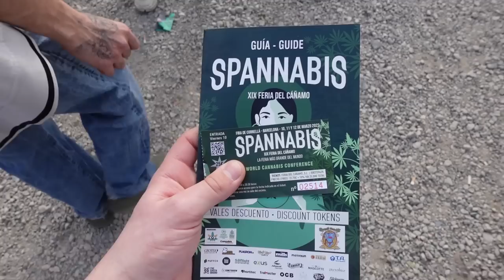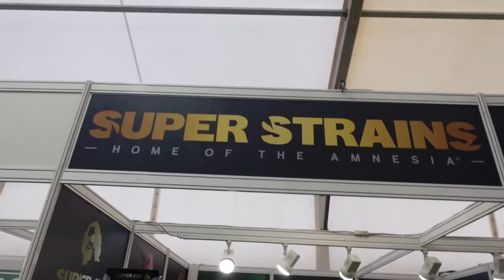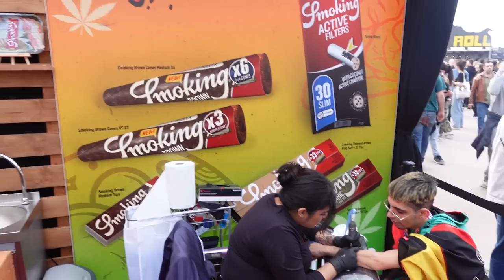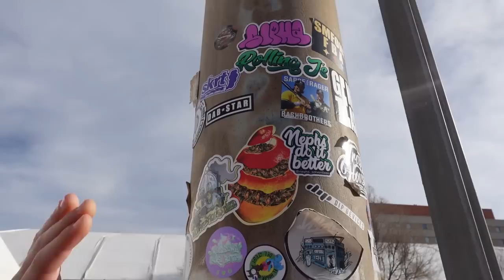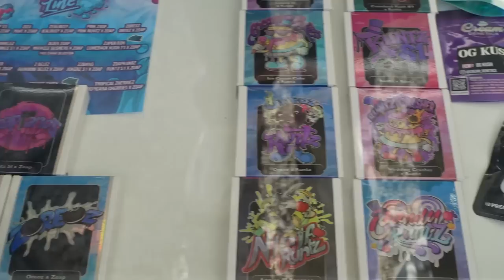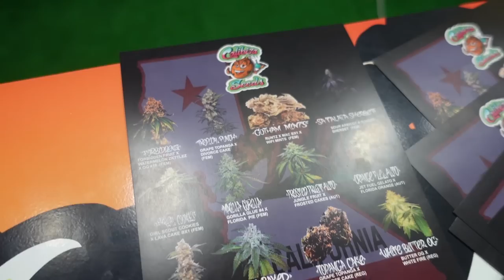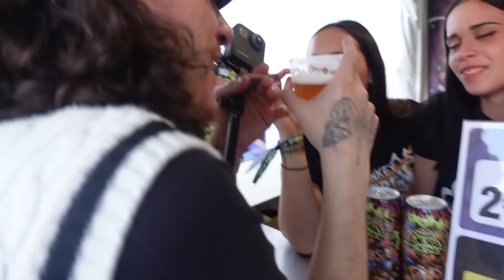Spannabis 2023 : le plus GROS event Cannabis en Europe..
Yo les gars, aujourd'hui on se retrouve à la Spannabis, le plus gros événement autour du cannabis en europe, on à vu du monde (@caballerojeanjass, @DrewIsSharing , @strainhunters, @ciflow.420, @rayyaneking542, @byskylox-francis5304, @yaayaa420  ) et on s'est bien évidemment gazer comme y faut..

Contenu réservé à un public majeur et averti.
Cette chaîne youtube n'a pas pour but d'encourager à la consommation de stupéfiants.
Toutes les vidéos sont produites dans un environnement sûr, professionnel et contrôlé.
Veuillez à ne pas essayer de reproduire les actions effectuées pendant les vidéo, toutes les actions sont effectuées par des professionnels.